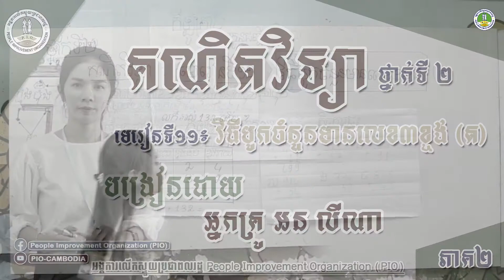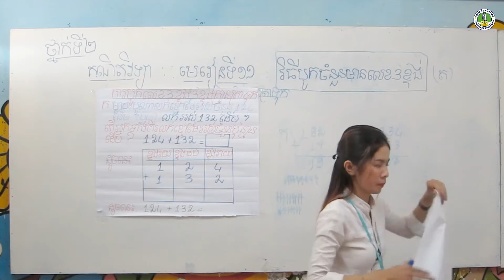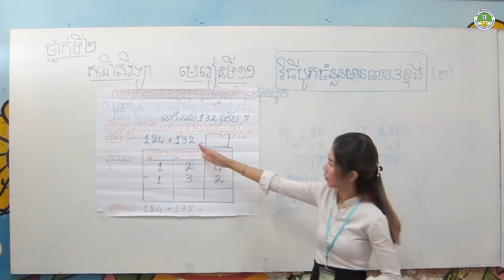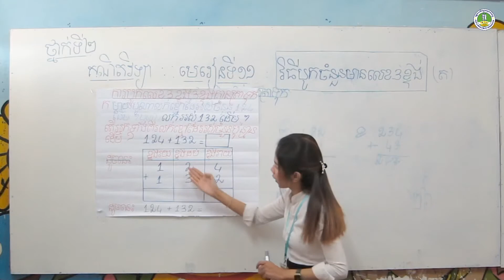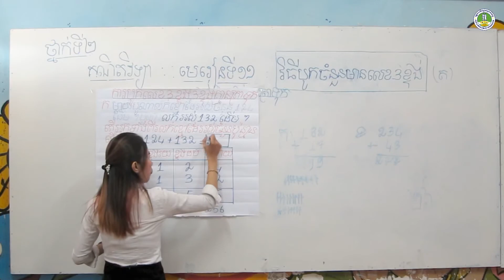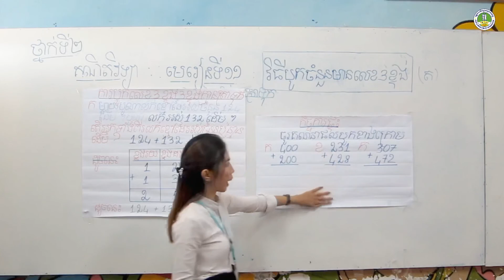PIO @ ថ្នាក់ទី២ ៚ Mathematics 11 (TT) by On Lina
Video lesson!
Mathematics of grade 2!
In addition to our online lesson to primary kids on webpage we are now adding video lessons progressively for other classes.
In this video clip you can see Ms. Lina On delivering a lesson 11 “វិធីបូកចំនួនមានលេខ៣ខ្ទង់ (ត)” that students our follow.